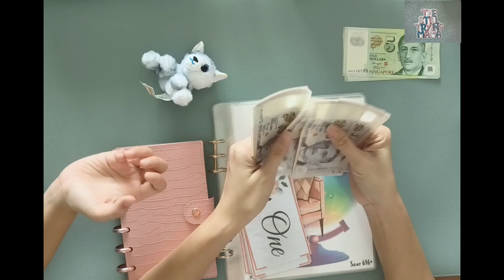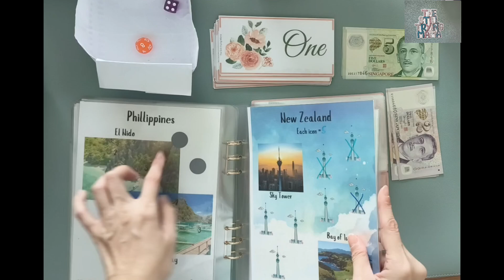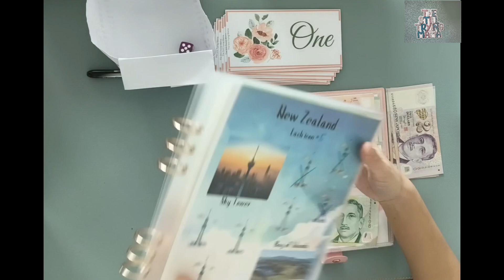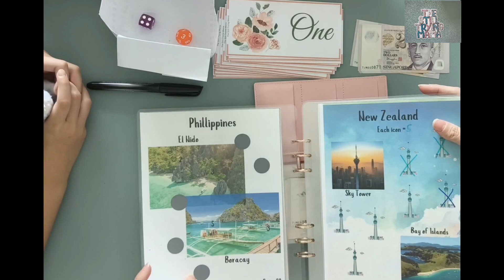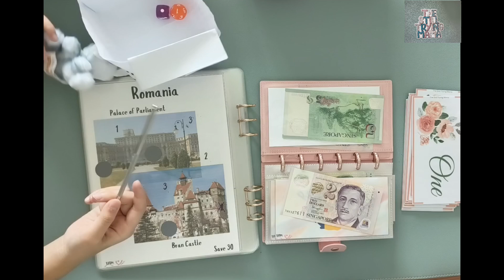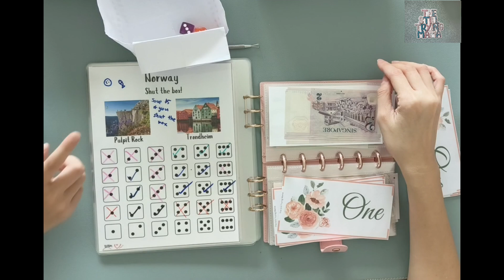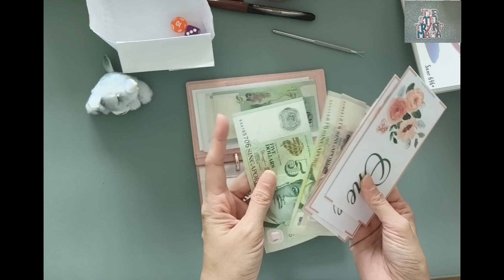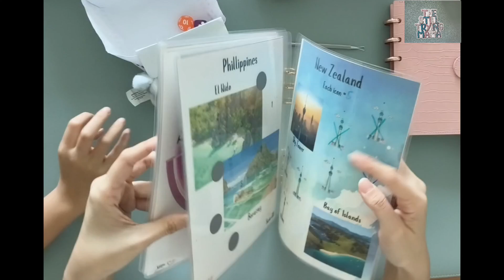Living Room Escapades | VIP Guest Appearance | Low Income Budget | Cash Stuffing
Join me as I use Living Room Escapades to save for Travel!

IG: The Still Trying Mama

It is absolutely not necessary nor expected, but we would be really thankful if you can buy us a coffee!